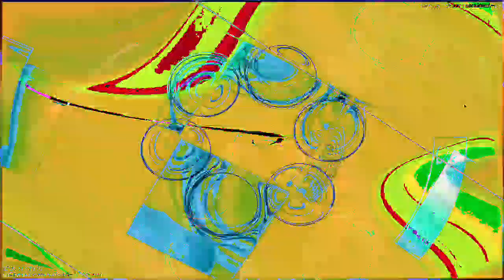[EPILEPSY WARNING] Movie 23 02 05 00h17m05s